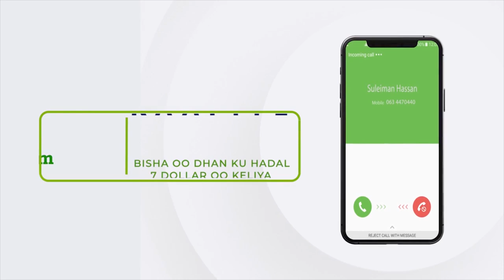"Lacagta lagu shaybaadho xanuunka COVID-19 halkee ayay kudhacdaa..." Xildhibaan Axmed Khaliif.